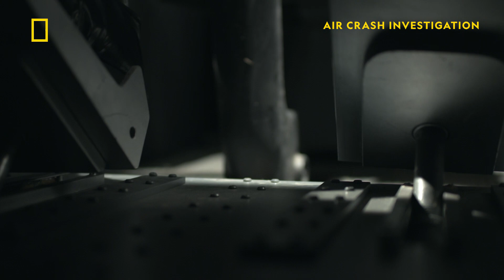Cargo Plane Hits Virginia Mountains | Air Crash Investigation | National Geographic UK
After an extensive retrofit, three pilots board a modified cargo plane for a routine test flight that ends in disaster. The wreckage tells investigators the plane hit a Virginia mountainside in one piece. And as they piece together what went wrong, they uncover not just one error but a series of failures that led to the crash.

Watch the new season of Air Crash Investigation on Mondays at 9pm, on National Geographic UK 📺